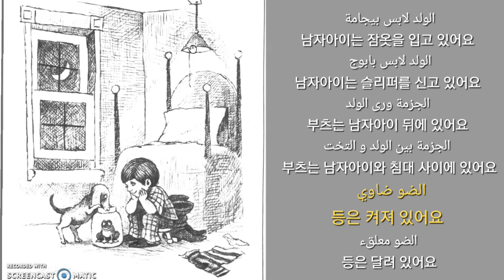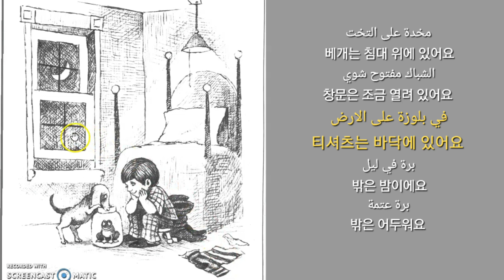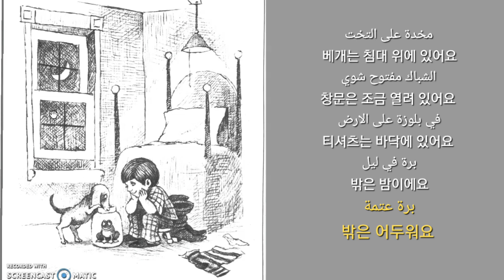#1 그림을 보며 배우는 [한국어 /아랍어] #1 تعلم اللغة الكورية بالصور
이 동영상은 한국어를 배우려는 아랍친구들을 위해 만들어졌습니다
هذا الفيديو مخصص للأصدقاء العرب الذين يتعلمون اللغة الكورية.
تعلم الكورية بشكل طبيعي مع الصور
그러나 아랍어와 한국어로 제작되었기에 아랍어(레반트지역)를 배우고자 하는 한국인들에게도 유익한 영상입니다